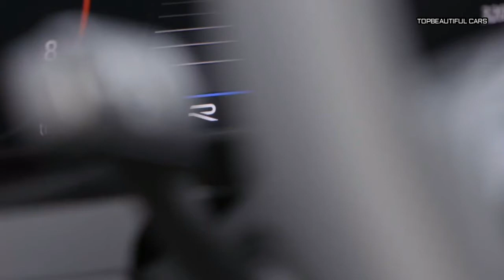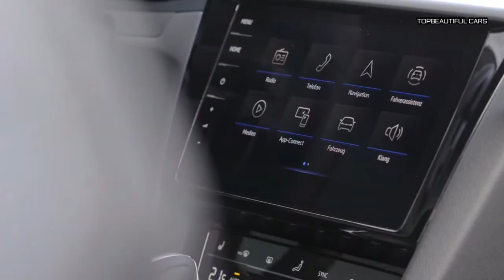2021 Volkswagen Arteon R Shooting Brake Exterior Interior and Drive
2021 Volkswagen Arteon R-Volkswagen gives the 2021 Arteon fresh exterior details and various interior updates. The former includes new front bumpers, new wheel designs, the adoption of the company's new logo, and more differentiation for the sporty R-Line. All models are now offered in Kings Red metallic paint; the R-Line adds Oryx White and Lapiz Blue. Inside, the Arteon has better materials and redesigned elements, which look to address some of our complaints. The highlights include a thicker and more distinctive steering wheel, more intricate air vents, touch-sensitive climate controls, and adjustable ambient interior lighting. Newly standard is a digital gauge cluster. The latest version of VW's infotainment software also arrives with a new touchscreen and the addition of wireless Apple CarPlay and Android Auto.
2021 Volkswagen Arteon R
The Arteon is motivated by a 268-hp turbocharged 2.0-liter four-cylinder engine mated to an eight-speed automatic transmission. Most versions offer standard front-wheel drive and optional all-wheel drive, except the SEL Premium, which is all-wheel-drive only. Depending on the trim level, the Arteon comes standard with 18-, 19-, or 20-inch wheels. Our all-wheel-drive test vehicle managed a 6.1-second sprint to 60 mph, which is slower than V-6-powered rivals, such as the Toyota Avalon and the Nissan Maxima. The VW's powertrain is tuned for efficiency, so acceleration is a bit soft off the line. Adaptive suspension dampers are standard and can adjust automatically to your driving style or be manually set to Comfort, Normal, or Sport. Regardless of the setting, the ride is smooth and controlled. Precise steering is reminiscent of the 10Best-winning Golf GTI, and handling is competent, but you won't confuse this big VW for a sports sedan.
2021 Volkswagen Arteon R
Inside, the VW Arteon is furnished with high-quality materials, but there's a distinct lack of design flair. Nevertheless, VW carved out plenty of interior room from the big five-door's rakish profile. Two large-framed six-footers can ride upfront without ever rubbing elbows. Rear seating is similarly accommodating, and there's a noticeable increase in legroom compared with the VW Passat. The Arteon's hatchback opens to reveal a generous 27 cubic feet of cargo capacity. We managed to fit nine carry-on suitcases behind its rear seat and another 12 (21 total) with the back seat stowed. All Arteons come with heated front seats, but the top-of-the-line SEL Premium adds ventilation for those seats, a massage feature for the driver, heated rear seats, and a power liftgate.